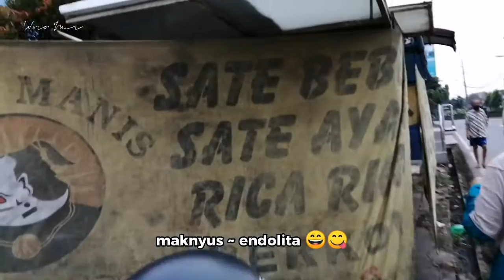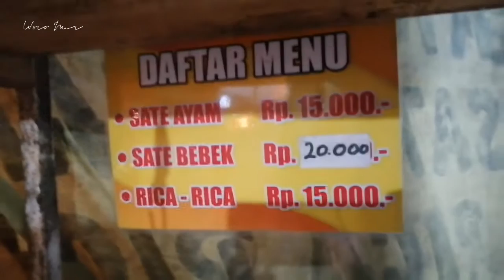Kuliner SATE BEBEK Berkoh Purwokerto ter Maknyus Endolita😋 Sudah 20 Tahun Jualan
Woro Nur ~ Rasanya ajeeeb banget cobain. Kuliner SATE BEBEK Berkoh Purwokerto ter Maknyus Endolita😋 Sudah 20 Tahun Jualan

Tempat makannya sederhana, berupa warung tenda.
Terletak di pinggir jalan, sebelah selatan RS Margono.
Deket bundaran Patung Kuda / Patung Gatot Subroto naik Kuda.
Harganya WOW ramah banget.
Rasanya WOW nggak percaya seenaaak ini.